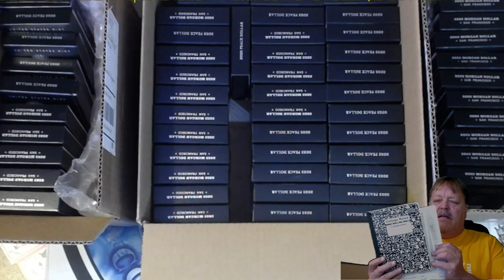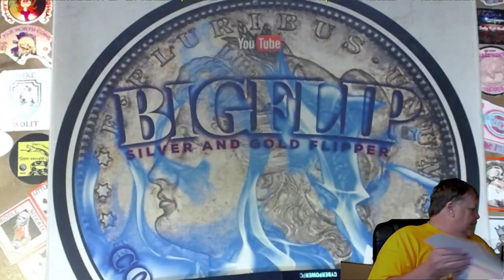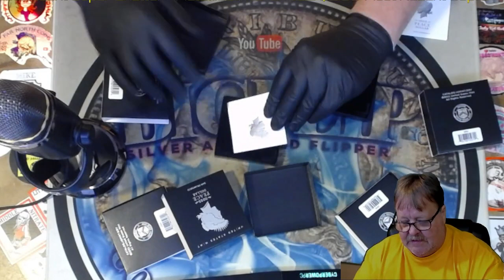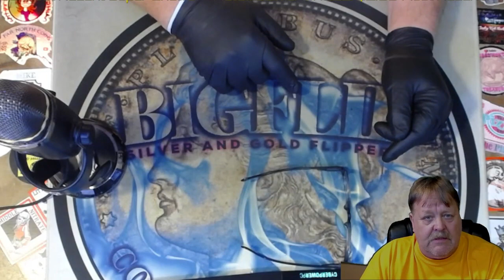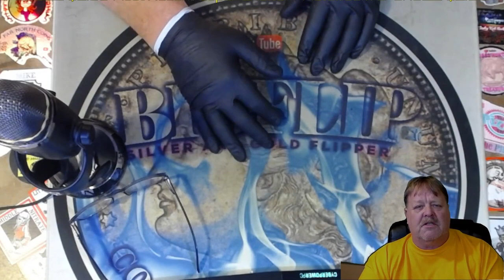What is THE UNITED STATES MINT doing? Proof Morgan and Peace. Part 2